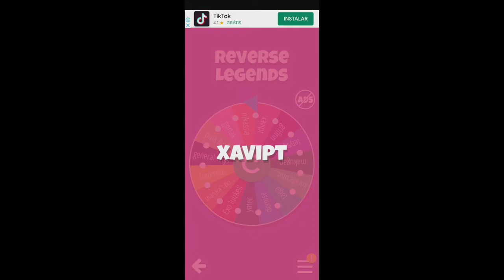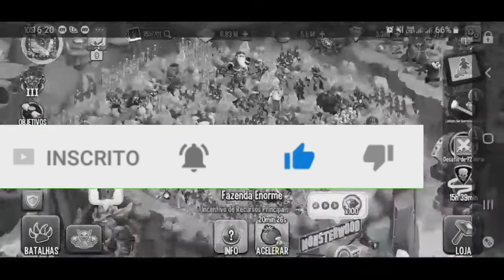Reverse Legends Xavipt, gortak e Nikasia! - Monster Legends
MÚSICAS ULTILIZADAS NO VÍDEO:

axol & holly - i need you (ft. the tech thieves) 8d

jim yosef & valentina franco - chasing dreams 8d

2scratch x larry safari - tell u something 8d

músic domastics - memories 8d

emdi - hurts like this (feat. veronica bravo) 8d

aeden & joellé - i feel crazy 8d

cradles 8d